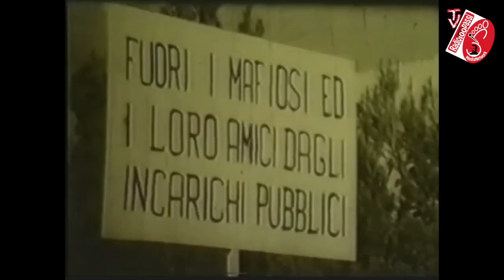Acqua in Sicilia - Danilo Dolci voleva "l'acqua democratica".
Danilo Dolci voleva "l'acqua democratica" contro quella dei privati e dei mafiosi.
Nella Sicilia occidentale degli anni Sessanta, tra campi aridi e popolazioni soffocate dal dominio della mafia, si elemosinavano risorse idriche.
Nella Sicilia degli anni duemila poco è cambiato.

Copyrigh musiche- Rete 100 passi/Radio100 passi: licenza Siae n°4944/i/4616